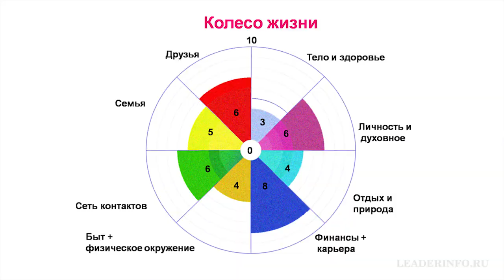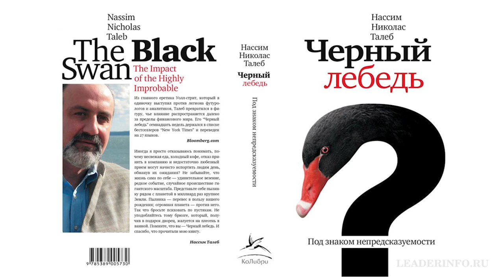ДМИТРИЙ СМАКОТИН о дизайне жизненного стиля|Let's Raw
Дорогие зрители и читатели! Я уверенна, что данное интервью будет интересно и в рамках данного проекта об осознанной здоровой жизни.
Интервью было записано с Дмитрием Смакотиным на острове Бали.
Дмитрий Смакотин - путешественник, предприниматель. Дмитрий помогает многим людям расширять границы их внутренних и внешних миров. Обучает тому, как с наименьшими усилиями получать максимальные результаты в личной жизни и бизнесе.
В этом полезном интервью Вы узнаете интересные моменты  и  ценные советы по жизни. Рекомендую к просмотру!

Проект о здоровом питании, сыроедении и фруторианстве
LEADERINFO.RU - бизнес на берегу моря